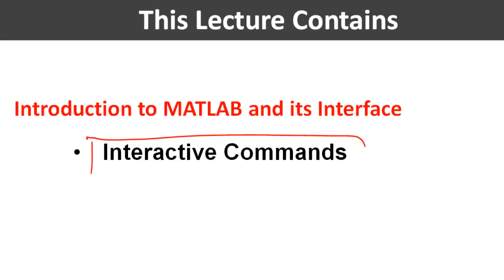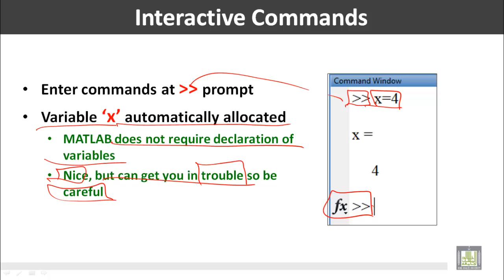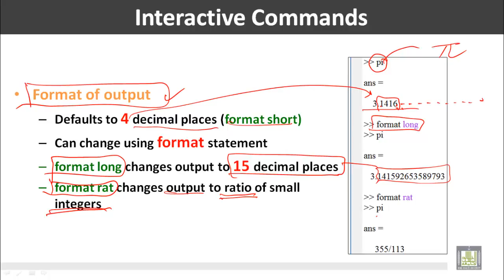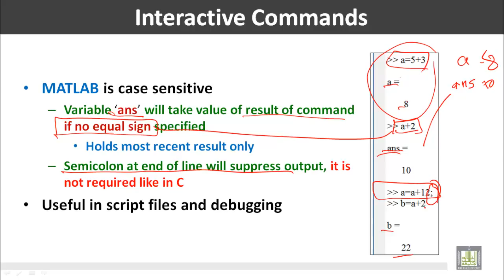Computer for Engineers - C1 - L4 : MATLAB fundamentals (1)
المقررات المفتوحة
حاسب الي للمهندسين - 221 هعم     Computer for Engineers
Introduction to MATLAB and its Interface
This Lecture Contains
• Interactive Commands